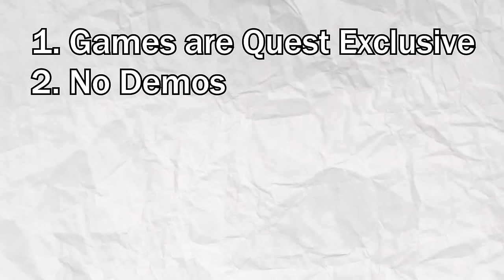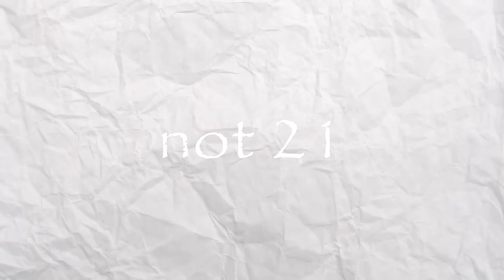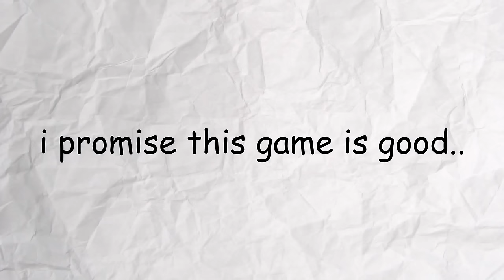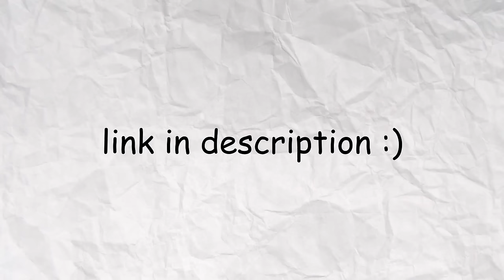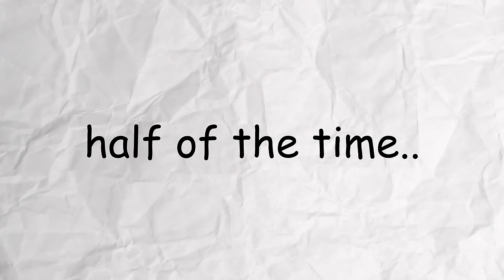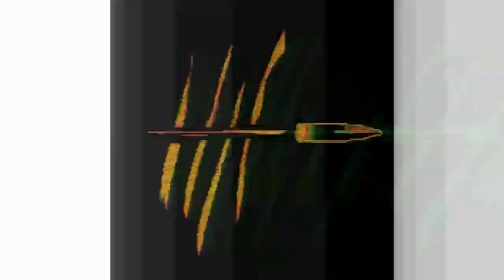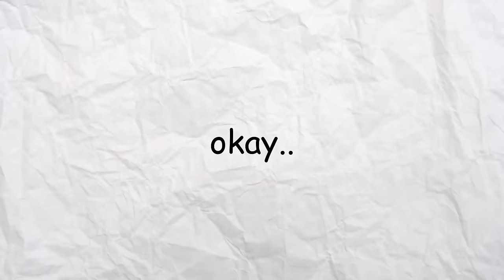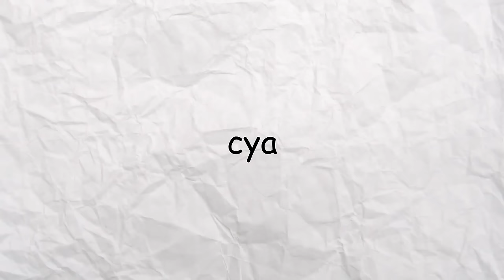The BEST Free Quest Games in 2024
The Meta Quest 3 is a pretty interesting little smorgasbord of a device that luckily has a lot of free games for you poor sad little souls out there (im projecting). So, sit down, relax, and eat some popcorn as I present to you the BEST free Quest games